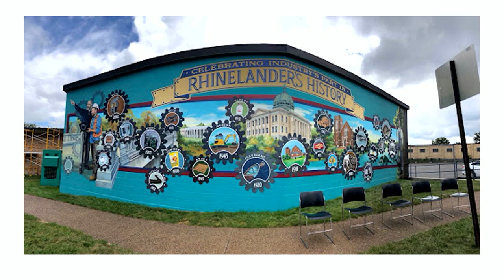The Importance of Insiration Through Art In Rural Communities | Thomas Barnett | TEDxNicoletCollege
Local Rhinelander artist Thomas Barnett talks about the importance of fostering public art in rural communities to inspire place making and establishing cultural identity Thomas Barnett is an award winning professional artist and illustrator. Starting his professional art career in Illinois he moved his family to Rhinelander 7 years ago. Ultimately opening his working studio and retail store, Tom's Drawing Board. He teaches classes in his studio, provides a form of art therapy through the Children's Long Term Support program through the Health and human services. In 2020 his business became the first certified Autism Friendly business in the northwoods. Thomas is the district 1 Alderperson for Rhinelander and is currently working with Artstart to create a city arts comission. This talk was given at a TEDx event using the TED conference format but independently organized by a local community.